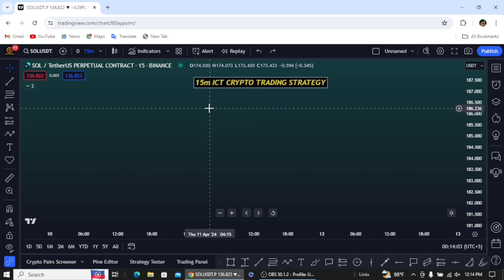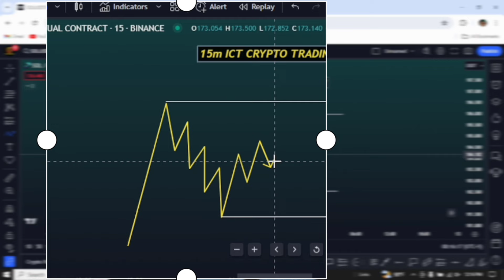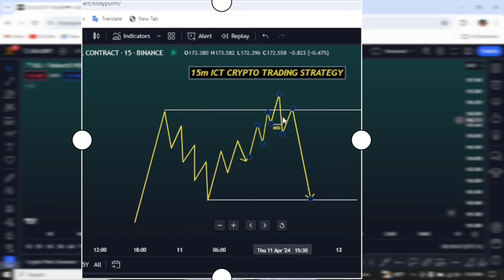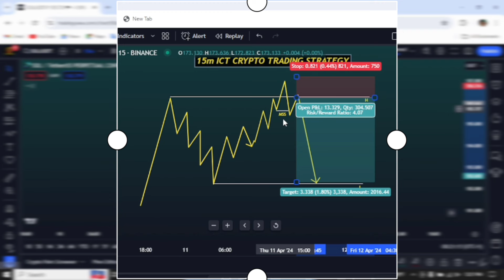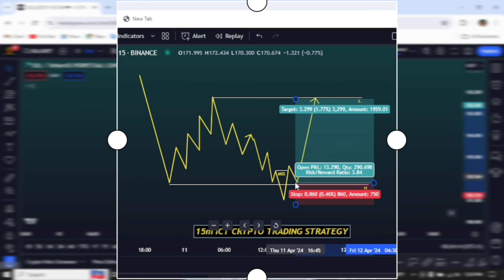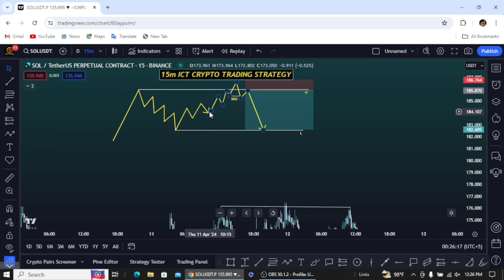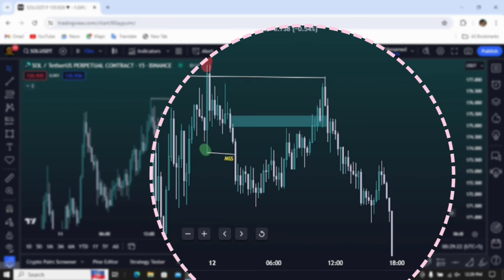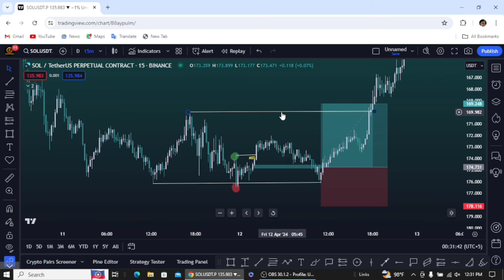15m *ICT* CRYPTO TRADING STRATEGY | 90% Accuracy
15m *ICT* CRYPTO TRADING STRATEGY | 90% Accuracy.
- **15-Minute Time Frame**: The strategy is designed for a 15-minute time frame but can be adjusted to 30-minute or 1-hour frames. It is suitable for day trading and scalping.

- **Market Trends and Ranges**: The video explains how to identify market trends and ranges, such as recognizing highs and lows, and observing market movements step by step rather than sudden changes.

- **Trade Setup**: Detailed instructions on setting up trades, including when to go long or short, and determining take profit and stop loss levels. Emphasis on waiting for proper setups and confirmations before entering a trade.

- **Key Concepts**: Utilizes ICT (Inner Circle Trader) concepts like liquidity sweeps, market structure shifts, range highs and lows, and order blocks to analyze and make trading decisions.

- **Practice and Visualization**: Encourages viewers to practice the strategy repeatedly, take screenshots of key setups, and keep notes to internalize the market structure and trading approach.